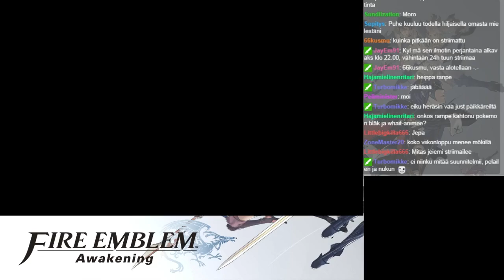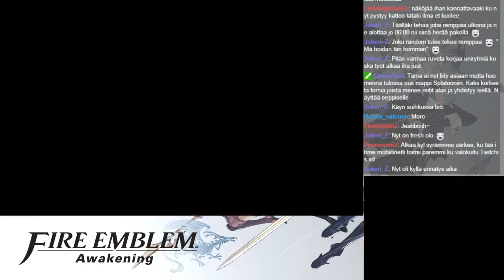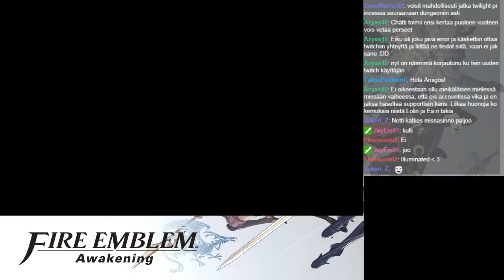Fire Emblem: Awakening #08 [Stream]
Jyräytellään kaksi chapteria eteenpäin ja puhutaan vähän tulevista Fire Emblem-peleistä. Äänet ovat valitettavasti hieman tavallista hiljemmalla, koska Windows oli sekoittanut kaikki asetukset ennen streamia.